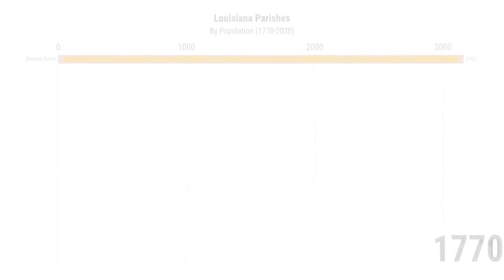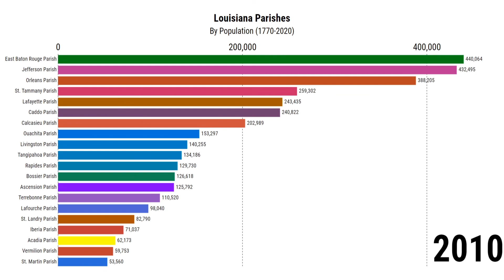Louisiana Parish Populations | 1770-2020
Let's take a look at the population shifts and trends of Louisiana Counties!

Moving Bar Graph Data

Awesome Music:
Cyberpunk Dynamic Sport by Infraction

Acadia Parish
Allen Parish
Ascension Parish
Assumption Parish
Avoyelles Parish
Beauregard Parish
Bienville Parish
Bossier Parish
Caddo Parish
Calcasieu Parish
Caldwell Parish
Cameron Parish
Catahoula Parish
Claiborne Parish
Concordia Parish
DeSoto Parish
East Baton Rouge Parish
East Carroll Parish
East Feliciana Parish
Evangeline Parish
Franklin Parish
Grant Parish
Iberia Parish
Iberville Parish
Jackson Parish
Jefferson Parish
Jefferson Davis Parish
Lafayette Parish
Lafourche Parish
LaSalle Parish
Lincoln Parish
Livingston Parish
Madison Parish
Morehouse Parish
Natchitoches Parish
Orleans Parish
Ouachita Parish
Plaquemines Parish
Pointe Coupee Parish
Rapides Parish
Red River Parish
Richland Parish
Sabine Parish
St. Bernard Parish
St. Charles Parish
St. Helena Parish
St. James Parish
St. John the Baptist Parish
St. Landry Parish
St. Martin Parish
St. Mary Parish
St. Tammany Parish
Tangipahoa Parish
Tensas Parish
Terrebonne Parish
Union Parish
Vermilion Parish
Vernon Parish
Washington Parish
Webster Parish
West Baton Rouge Parish
West Carroll Parish
West Feliciana Parish
Winn Parish